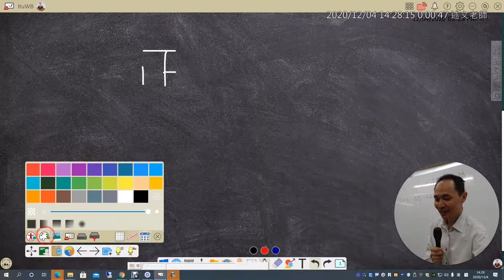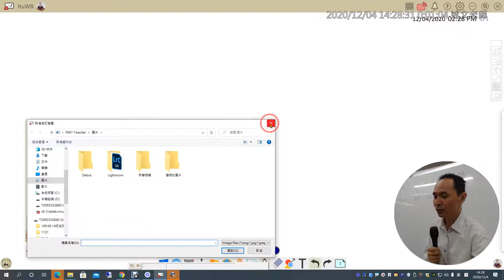06：把「畫」講清楚，了解 myViewBoard 的三種上課模式！第一種